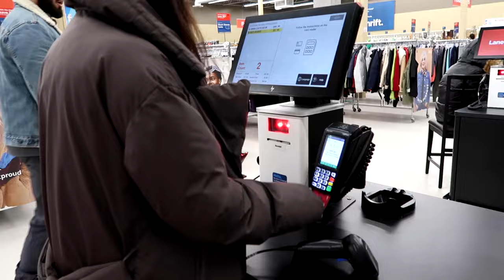VALUE VILLAGE THRIFT WITH ME!! Winter coats, dresses, and more (+ try-on)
Comment YOUR favorite find!! 👀 Mine was probably Joanne's coat.. SO CUTE